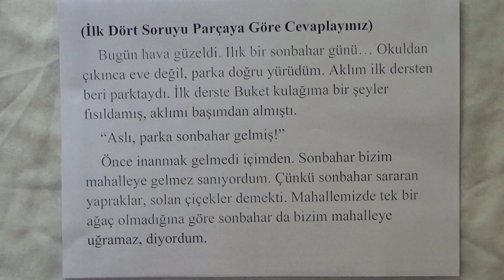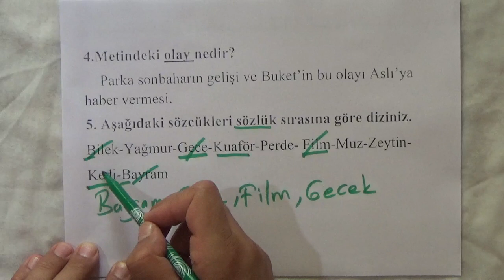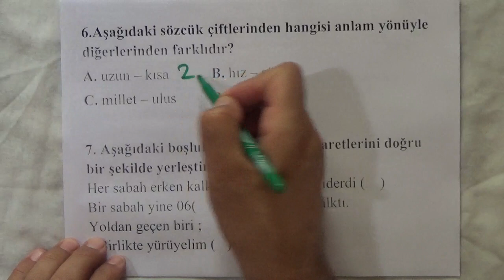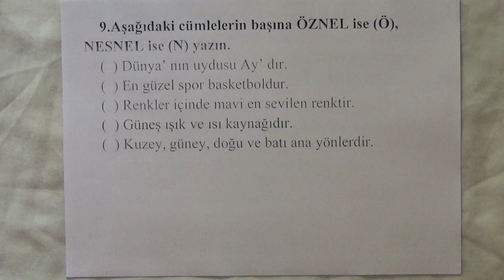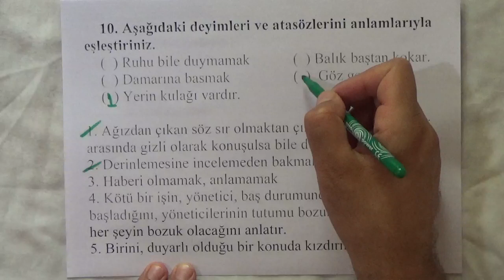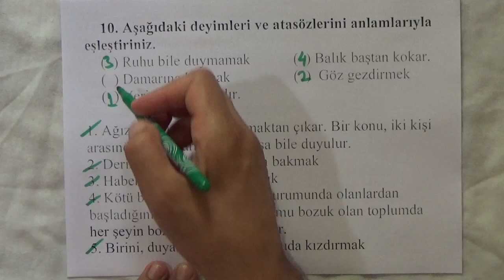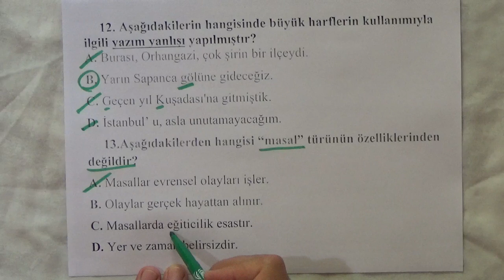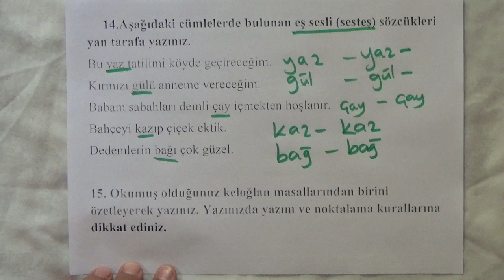5. Sınıf Türkçe 1. Dönem 1. Yazılı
5. sınıf türkçe 1. dönem 1. yazılı 2019,
5. sınıf türkçe 1. dönem 1. yazılıya hazırlık,
5. sınıf türkçe 1. dönem 1. yazılı yüzlük sorular,
5. sınıf türkçe 1. dönem 1. yazılı soruları,
5. sınıf türkçe 1. dönem 1. yazılı türkçe,
5 sınıf türkçe 1 dönem 1 yazılı konu anlatımı,
5. sınıf türkçe 1. dönem 1. yazılı pdf,
5.sınıf türkçe 1.dönem 1.yazılı soruları,
5. sınıf türkçe 1. dönem 1. yazılı soruları ömer hoca
Yazılıdan nasıl 100 alınır
türkçeden nasıl yüz alınır
türkçeden nasıl 100 alınır